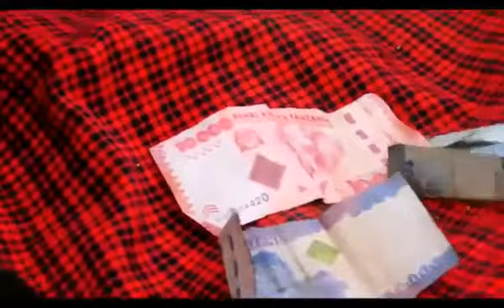Lutego episode 3